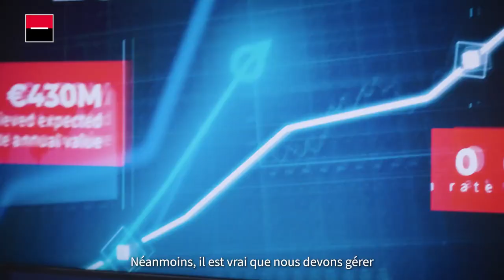Christophe Lattuada - AI for Finance 2024 (FR)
À l'occasion de AI For Finance (septembre 2024), Christophe Lattuada, COO de la Banque de Grande Clientèle et Solutions Investisseurs, partage la vision de Société Générale sur l'IA générative et rappelle les principaux challenges et opportunités liés à son adoption.